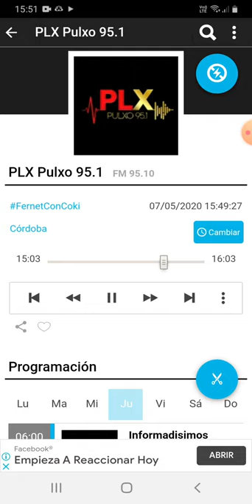coki ramirez en fernet con coki pulxo 951 parte 7 08-05-2020